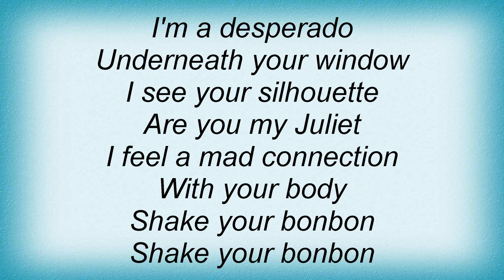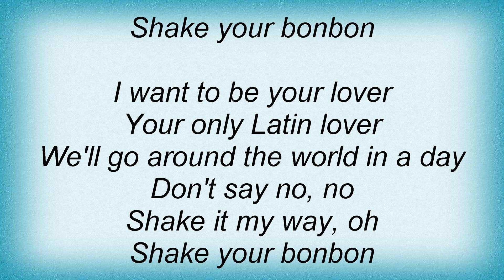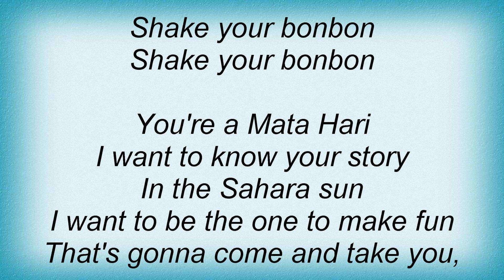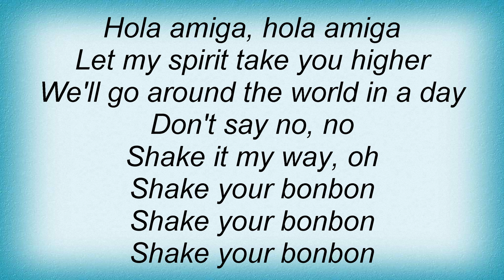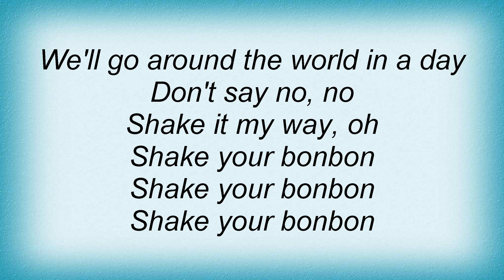Ricky Martin - Shake Your Bon-Bon Lyrics